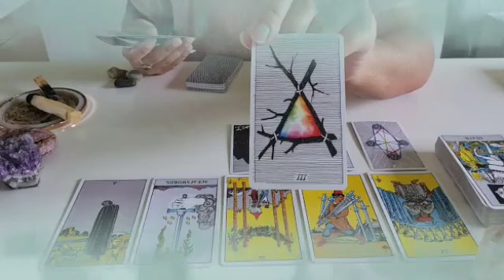تاروت برج الميزان من 11 إلى 18 تشرين أول 2024 ⚜️ فضيحة كبيرة أوووي فوق ما تتخيل راح تقلب حياتك ..😱